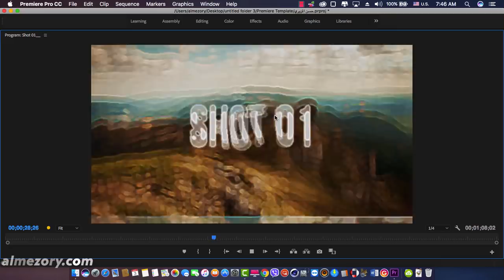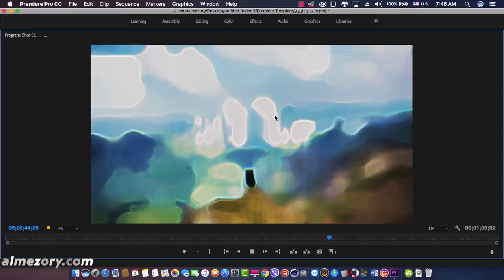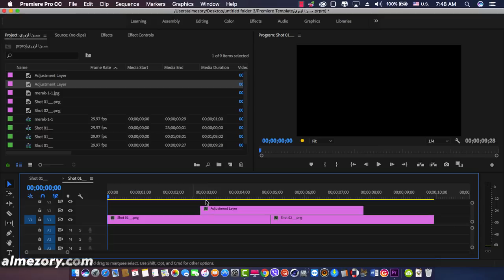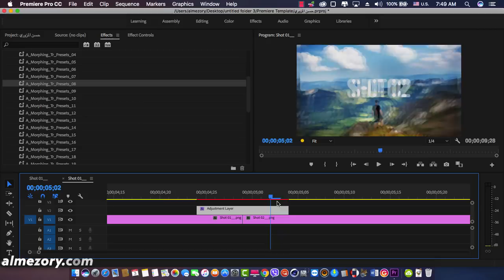انتقالات جديدة لبرنامج ادوبي بريمير برو